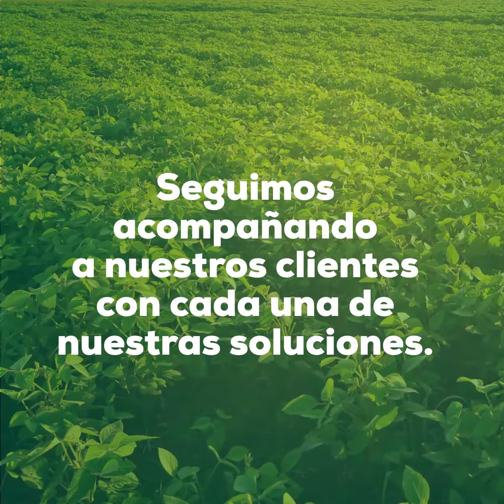Pradoten nos cuenta su experiencia trabajando con nuestras soluciones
El Ing. Agr. Gonzalo Durán de la empresa Pradoten nos cuenta su experiencia trabajando con nuestras soluciones y destaca la calidad de nuestros productos y el acompañamiento que obtiene de nuestro equipo técnico.

Si querés conocer más acerca de nuestras soluciones visitá nuestra web